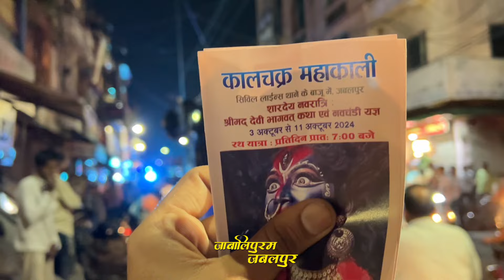कालचक्र महाकाली प्रथम आगमन | Jabalpur Navratri 2024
प्रथम आगमन कालचक्र महाकाली | Jabalpur Mahakali Aagman 2024 | navratri 2024 | Jabalpur Navratri 2024

Note :-  video में ऐसा कोई भी दृश्य नहीं दिखाया गया है जिससे व्यक्ति विशेष की भावनाओं को आहत पहुँचे लेकिन दिखाए गए दृश्य से यदि किसी व्यक्ति विशेष को समस्या है तो आप Direct Massage के माध्यम से संपर्क कर सकते हैं Discription में Social Media के सभी accounts में Links दिये गये हैं

Navratri 2024
Navratri Hindi Vlogs
Navratri 2024 Vlogs
kaalchakra Mahakali 2024
Mahakali Agaman 2024
Badi Mahakali Aagman 2024
Jabalpur Mahakali Aagman 2024
Jabalpur Navratri 2024
Mannat wali Mahakali Jabalpur
Jabalpur ki Mannat Wali Mahakali
Jabalipuram Jabalpur Vlogs